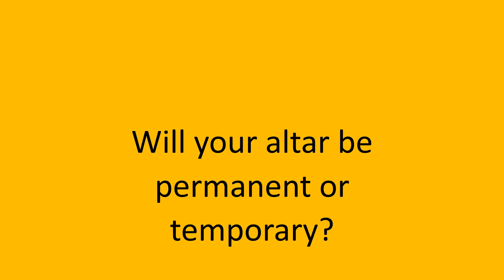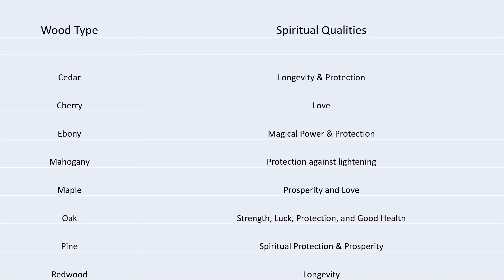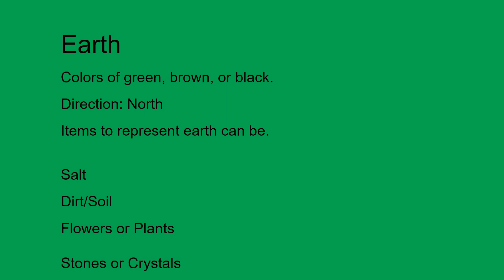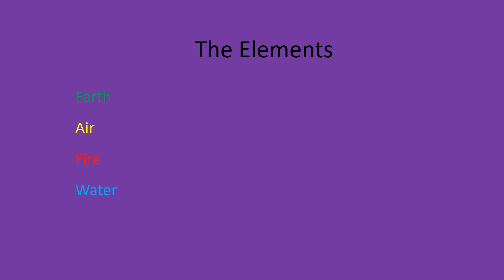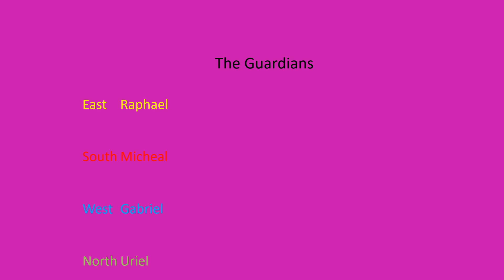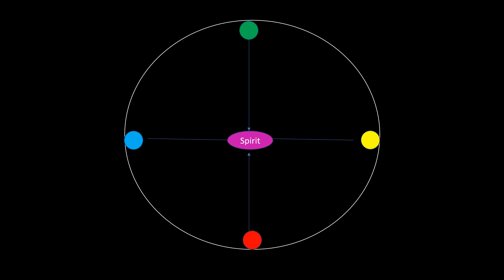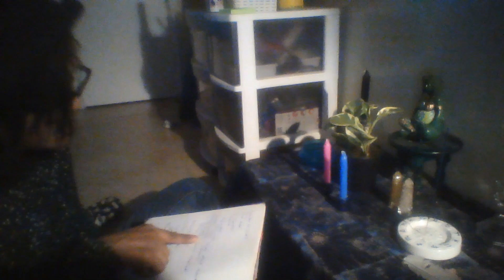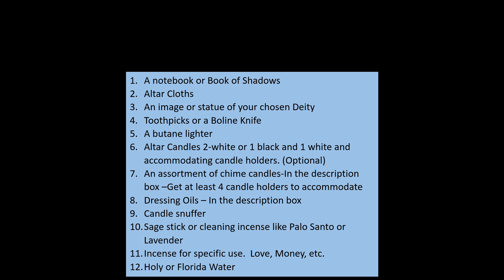Getting Started 2024